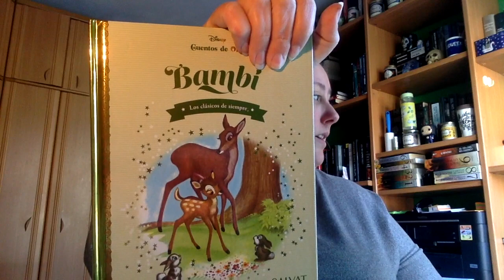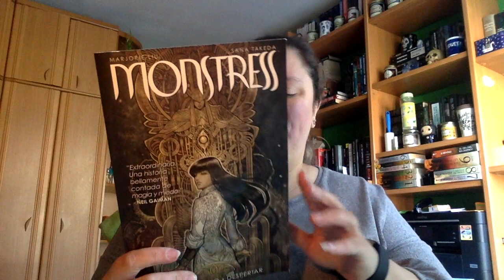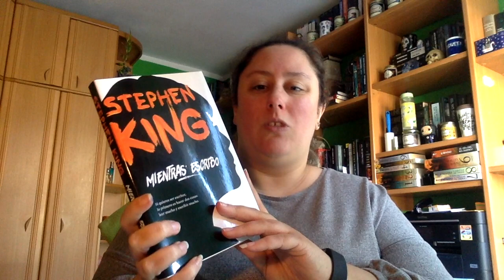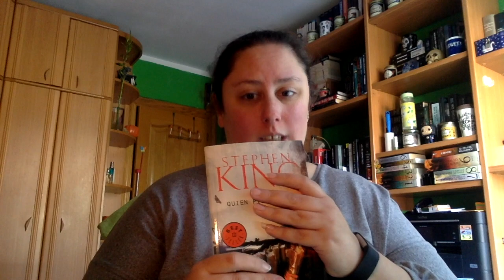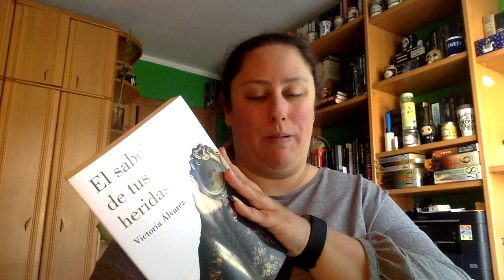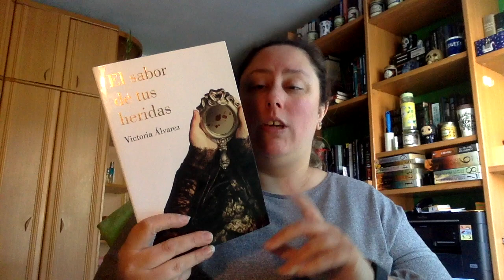Wrap Up Febrero 2020